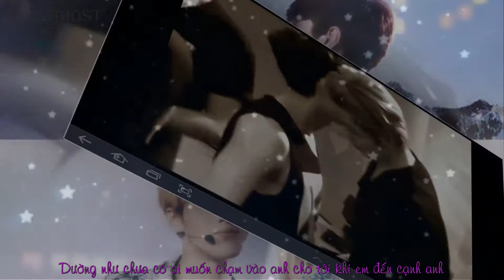[FMV-Vietsub] Until You • KrisLay • [HD]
Thank you all fansites for your fancams and image
Song : Until you - Shayne ward